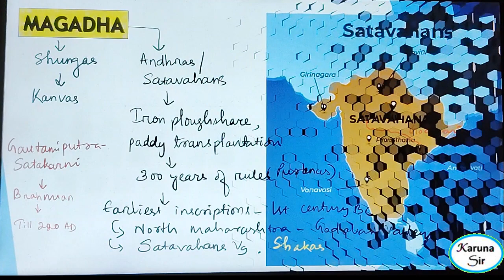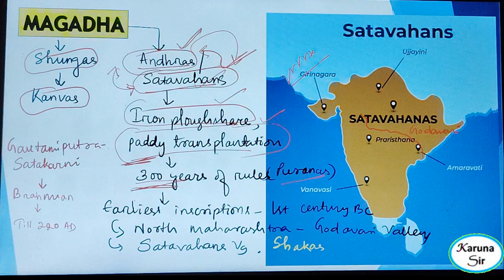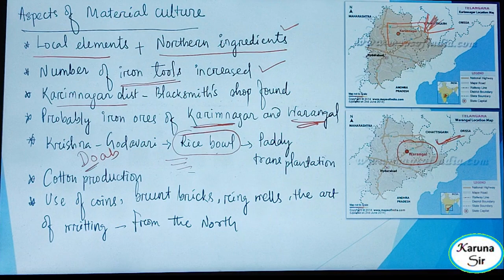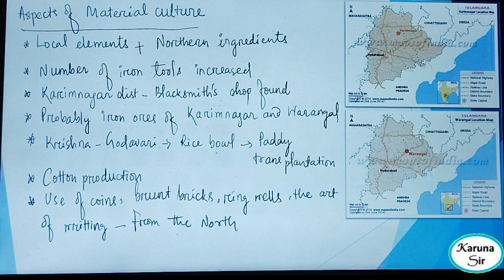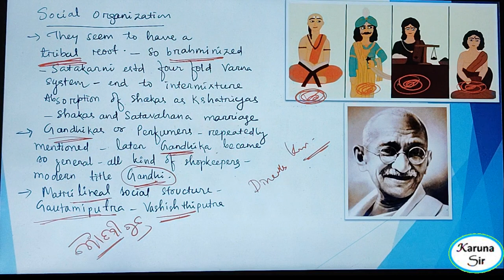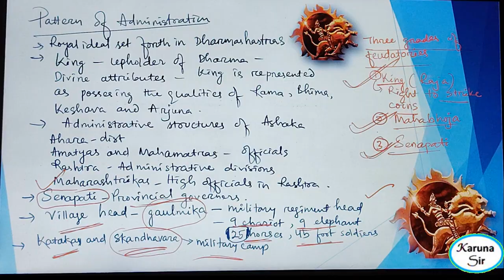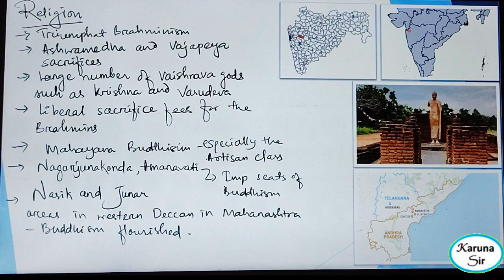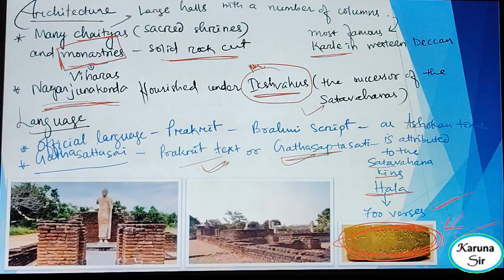History for LTR || Satavahana Dynasty | Ancient History for OPSC OSSC OSSSC SSB OAVS RI CGL | JTS